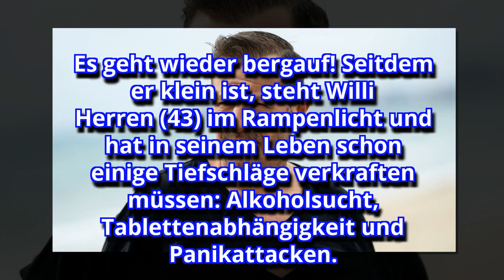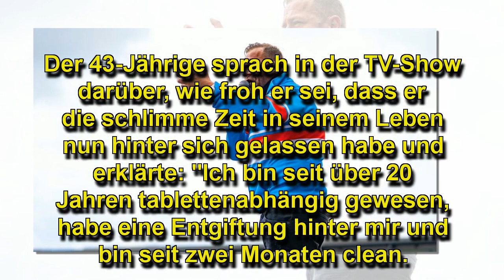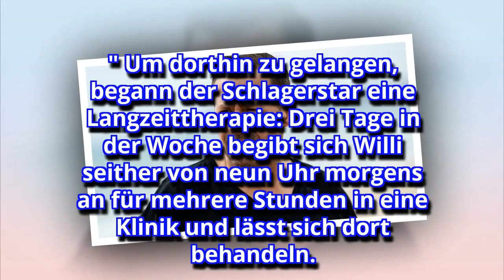Wieder clean: So läuft Willi Herrens Langzeit-Therapie!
Es geht wieder bergauf! Seitdem er klein ist, steht Willi Herren (43) im Rampenlicht und hat in seinem Leben schon einige Tiefschläge verkraften müssen: Alkoholsucht, Tablettenabhängigkeit und Panikattacken. Der Tiefpunkt: Ende vergangenen Jahres kam es unter Alkohol- und Medikamenteneinfluss zu einem Handgemenge zwischen dem Ballermannstar und seiner Ehefrau Jasmin. Danach begab sich der Sänger in
eine Langzeittherapie und verriet bei Stars im Spiegel: Er muss drei Mal pro Woche in die Klinik